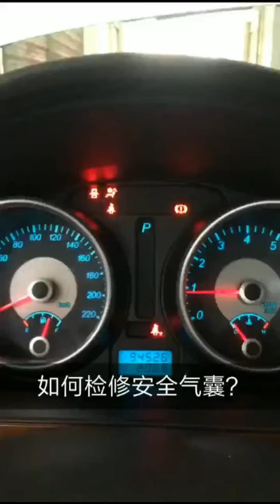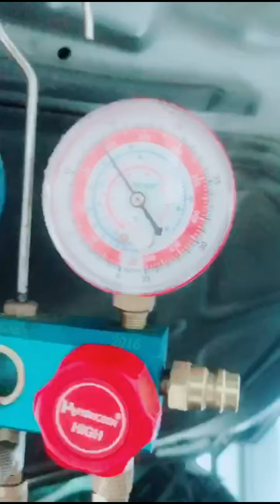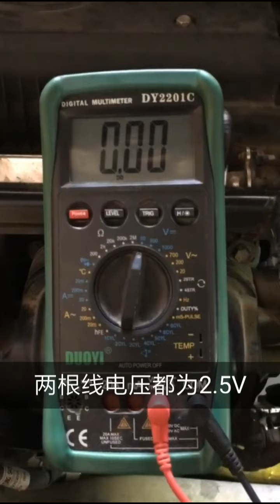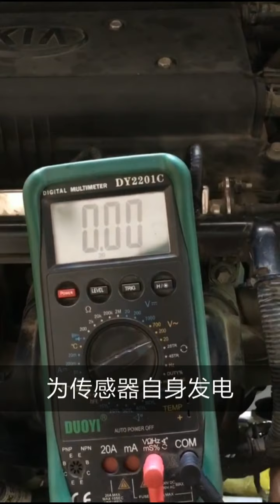用一根线检修安全气囊系统，压力表诊断空调故障，万用表磁电传感器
用一根线检修安全气囊系统，
压力表诊断空调故障，
万用表磁电传感器
影片来自大力

00:00 用一根线检修安全气囊系统
01:00 压力表诊断空调故障
02:00 万用表磁电传感器

请留言
请评论